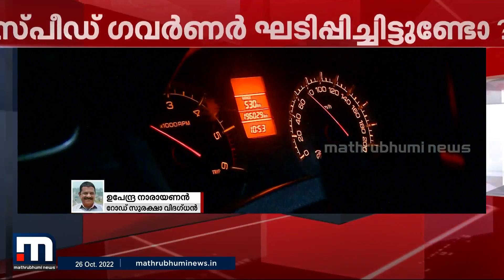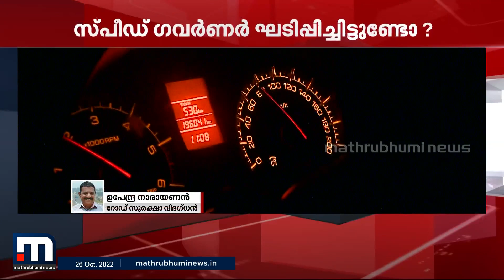'KSRTCയുടെ റണ്ണിങ് ടൈം പലപ്പോഴും സഫിഷ്യന്റല്ല, യാത്രക്കാരെ മുഷിപ്പിക്കാനാകില്ല' | Mathrubhumi News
കെഎസ്ആർടിസിയുടെ റണ്ണിങ് ടൈം പലപ്പോഴും സഫിഷ്യന്റല്ല അതും നമ്മൾ മനസിലാക്കണമെന്ന് റോഡ് സുരക്ഷാ ഉദ്യോഗസ്ഥൻ ഉപേന്ദ്ര നാരായണൻ. പല ദീർഘദൂര ബസുകളും ഗതാഗത കുരുക്കും മറ്റും വന്നാൽ ഡ്രൈവർമാർക്ക് ഓടിയെത്താന്‍ പറ്റാത്ത ബുദ്ധിമുട്ടുകളുണ്ടെന്നും അദ്ദേഹം പറഞ്ഞു.

Happy viewing!